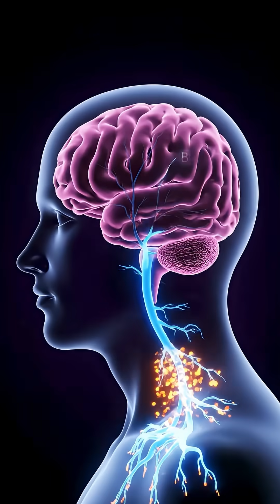The Journey of Papaya Inside the Human Body